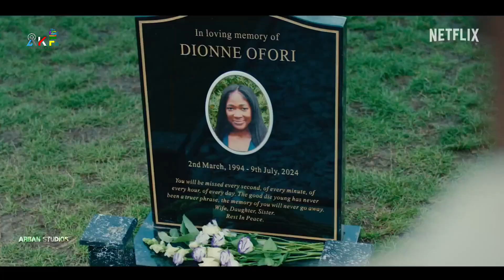Supacell (2024) Official Hindi Trailer | supacell trailer in hindi | supacell hindi dubbed trailer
Supacell (2024) Official Hindi Trailer | supacell trailer in hindi | supacell hindi dubbed trailer | Arban Studios

Storyline
A group of ordinary people from South London unexpectedly develop super powers with no clear connection between them other than them all being Black. As they deal with the impact on their daily lives, one man has to bring them together to protect the one he loves all while avoiding the powerful and nefarious agents that have noticed their special abilities.

Supacell
Drama
When five ordinary South Londoners discover they have extraordinary powers, it's down to one man to bring them together to save the woman he loves.
Creators:Rapman

Written and created by Rapman, with a stellar cast of British talent.

More Details
Genres
TV Dramas, British, Sci-Fi TV, Hip-Hop, TV Action & Adventure
This show is...
Gritty, Emotional
Cast
Tosin Cole
Nadine Mills
Calvin Demba
Josh Tedeku
Adelayo Adedayo
Eddie Marsan

First episode date: June 2024 (UK)
Number of episodes: 6
Directed by: Rapman; Sebastian Thiel
Producers: Joanna Crow; Mark Hedges
Production company: New Wave Energy

Netflix is set to release its big new British production, Supacell, in June 2024. The streamer has teamed up with Rapman to develop the new series about a group of Black superpowers. Here’s everything we know about Netflix’s Supacell, including the release date, first looks, and everything else we know about the series that’s been in the works for over five years.

‘Supacell’ Review: Netflix’s South London Superhero Drama Has Potential Despite Its Familiarity
The streamer's new six-part superhero.